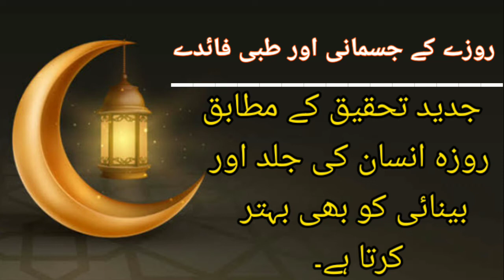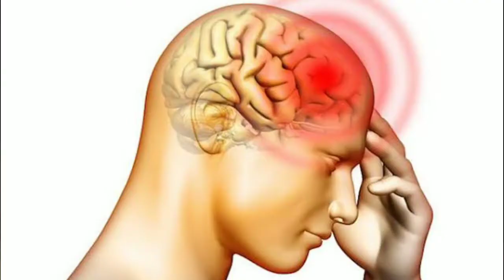Roze ke Jismani aur tibbi fayde रोजे के अनोखे फ़ायदे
روزے کے دینی، دنیاوی، جسمانی، روحانی، طبی اور سائنسی فوائد بیان کئے گئے ہیں ۔

VOICE :- MOHD MOFAZZAL
EDITOR :- MOHD MOFAZZAL

SUPPORTER :- MD UMAR FAROOQUE
                            AFZAL HUSAIN

تعریف رمضان، فوائد شهر رمضان، رمضان 2022، رمضان مبارك، فضائل شهر رمضان وخصائصه، الحسنات في شهر رمضان، كلمة عن فضل رمضان، فضل رمضان في القرآن، رمضان الکریم

ramadasu telugu songs, History of Ramadan, Ramazan Chechen, Ramazan eu4, Ramadan religion, Why do Muslims fast during Ramadan, How long is Ramadan, How long do Muslims fast, Ramadan meaning in English